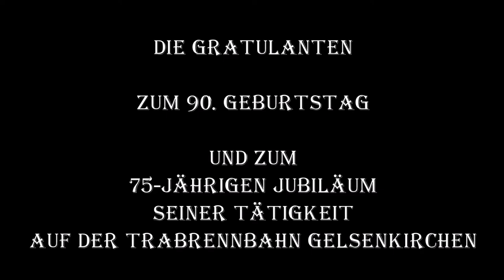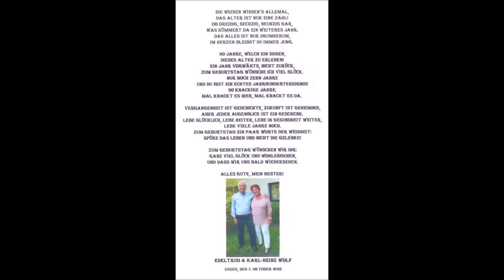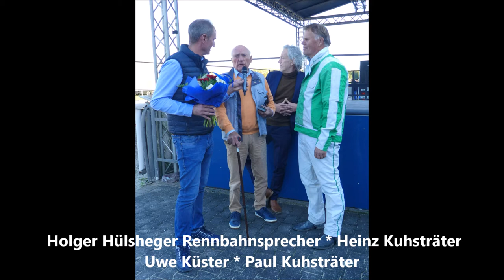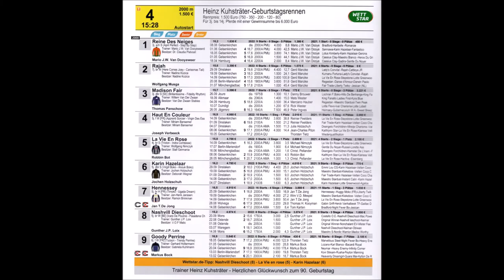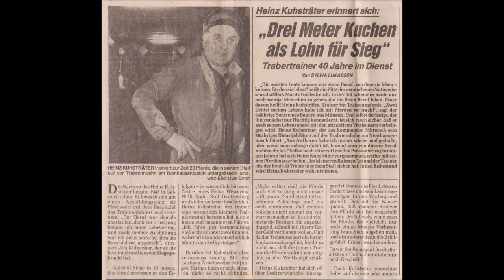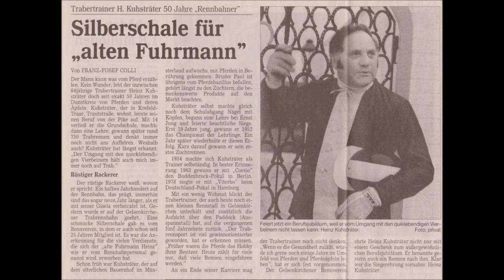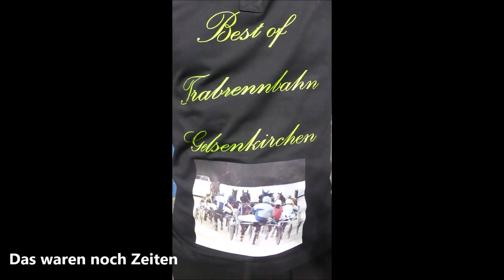Trabrennbahn Gelsenkirchen* Heinz Kuhsträter Der Einmalige der Rennbahn wurde 90 Jahre alt, mit 75